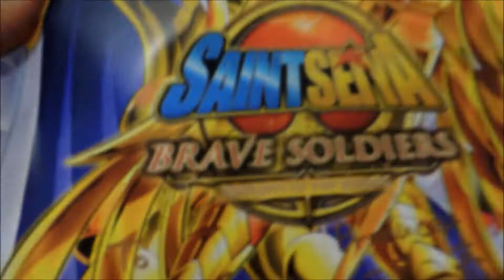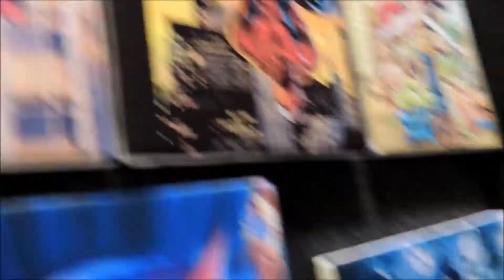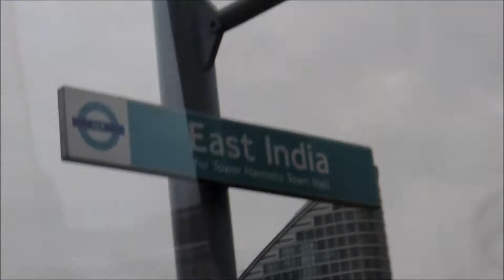MCM London Comic Con - 27/10/2013 || RENZiiE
Hey guys, this is an insight of my 2nd day at October's MCM Comic Con in London!

- i Own the footage in the video, not the music